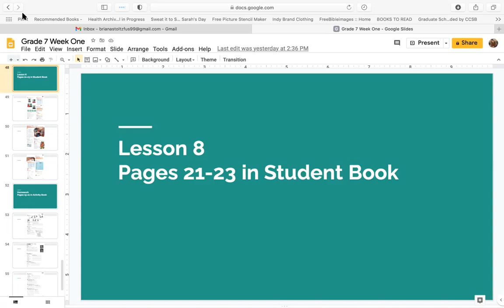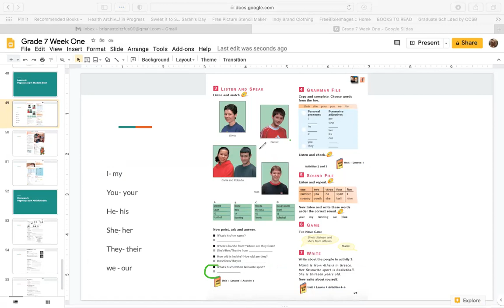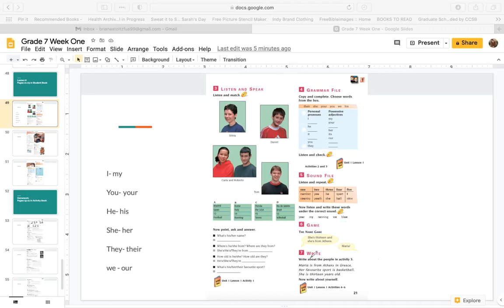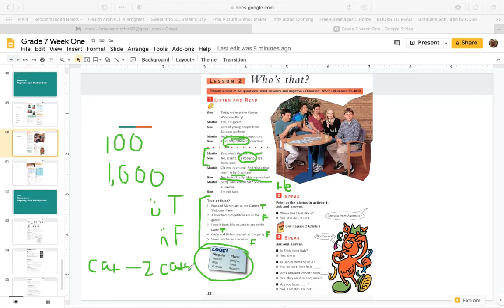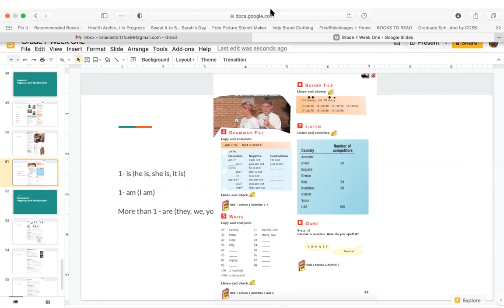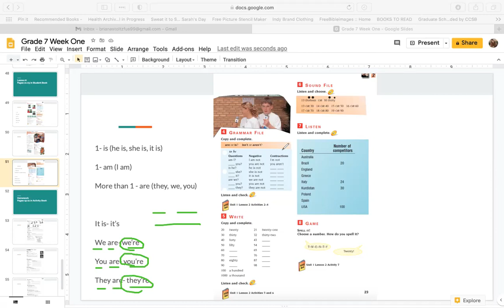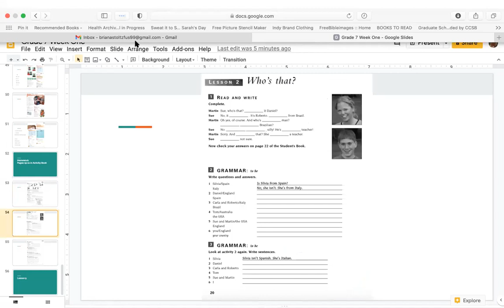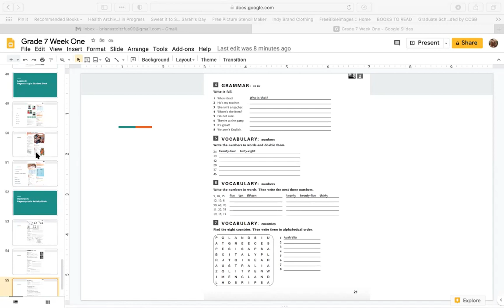Grade 7 | English | Lesson 8